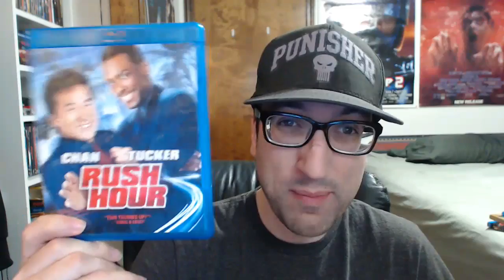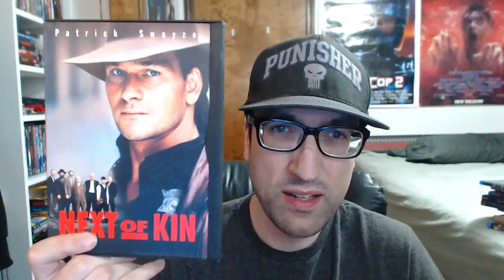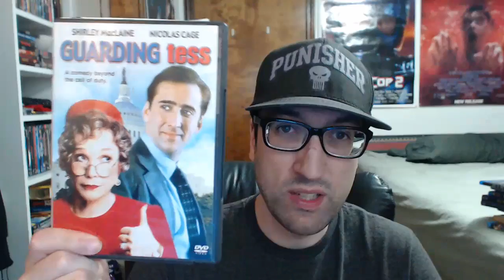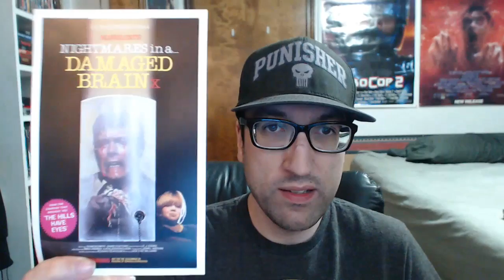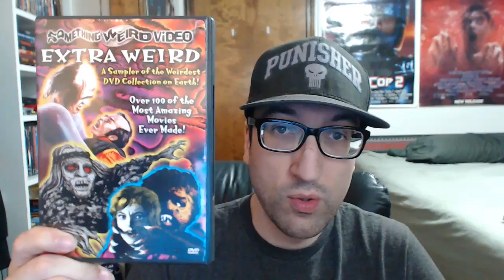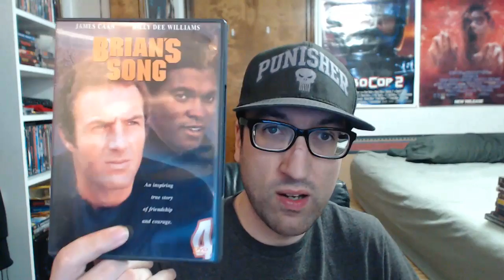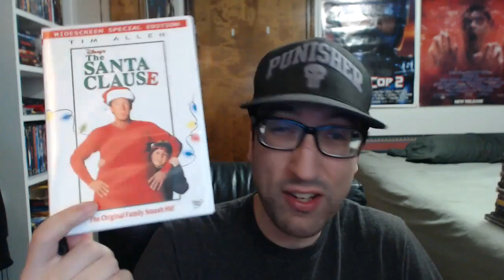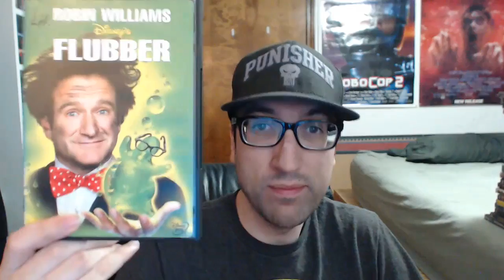VHS/DVD/Blu-Ray Update(6/16/2017)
A brand new VHS/DVD/Blu-Ray Update, featuring gifts from Jonathan Lindsey and a whole slew of other movies either I purchased myself or other people got for me.

As usual I wait a bit too long to an update video and the result is a longer video than most of this type. I hope you enjoy the video though regardless.